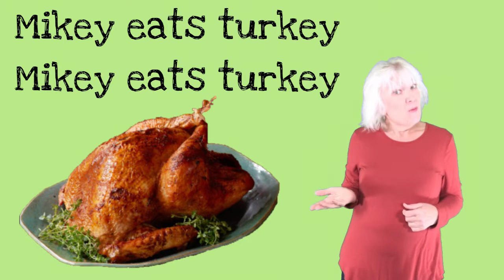Preschool and toddler song about thanksgiving foods we eat. It's not just about the Turkey!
Preschool and toddler song about thanksgiving foods we eat. It's not just about Turkey! This song's possibilities are endless.
When singing this in your classroom, you can change the song by changing the words to fit any celebration or food group. Some examples of this are below in the lyrics section.
When I sing this song in the classroom, during circle time,  I ask children what they like to eat at thanksgiving (or any celebration).  Remember to always accept all your children's replies to what they eat or do at thanksgiving( or any celebration/event, just as I did in this video). Sing that same food again if a child says the same food that another child has already said!  I only say this because I have often observed teachers asking about a child's participation or contribution in a song, and the teachers didn't accept the child’s response and made them think of something else. Ugh!

The melody to Frère Jacques- Are you Sleeping

___ eats ____
____eats_____
Oh so good!
Oh, so Good!
Always on Thanksgiving
Always on Thanksgiving

When returning to the classroom AFTER thanksgiving, you can sing replies of children asking what kinds of foods they ate...or what they did...

_____ ate _____
_____ ate ____
OH so Good
Oh, So Good
At Thanksgiving Dinner
At Thanksgiving Dinner

Or Something they did at the event.

___ played _____
___ played _____
On Thanksgiving day
On Thanksgiving Day

  Thanksgiving can be changed into different celebrations.

_______ eats (               )
_______ eat   (               )
Oh, So Good
Oh, So Good
Always at Thanksgiving/Christmas/Hanukkah/Ramadan etc